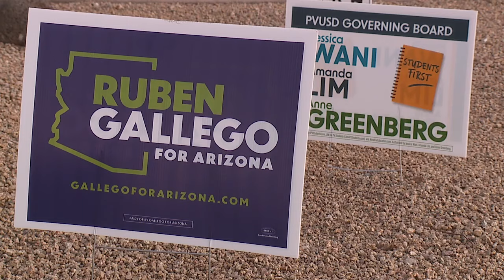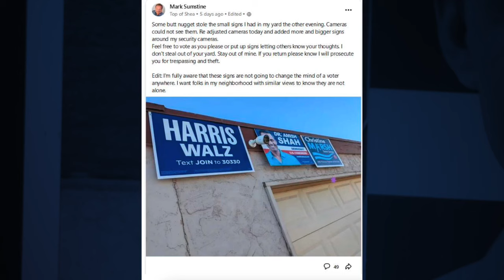Valley residents missing political signs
A Valley woman reported that her political signs were stolen and a long letter was left in their place. Other neighbors have reported that their political signs were also stolen.